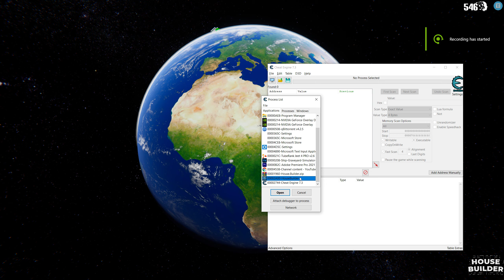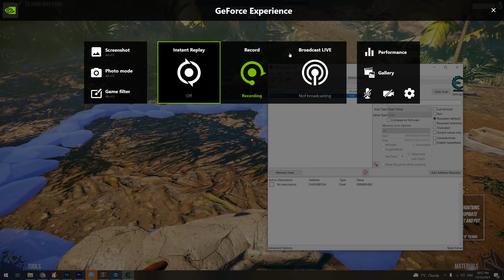House Builder How to get Money with Cheat Engine